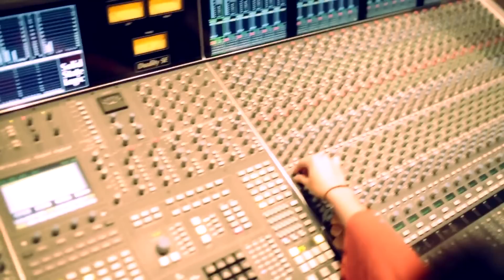Luis Fernando Guerrero -Tu No La Hiciste Para Ti (Video Oficial) Bachata 2020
Luis Fernando Guerrero -Tu No La Hiciste Para Ti (Video Oficial)
bachata dedicada a la mujer,
Nuevos talentos de la bachata.
Genero musical Bachata Dominicana, musica latina 2020, Musica Latina
@luisfernandomsc instagram
estudio de grabación y video: Miami International University of Art & Design
ingeniero de grabación y video: Mayra Alejandra Del Valle (Team Sony)

Producción Musical General: Erickson Zavala
Estudio: Sonier Records
Higüey - Republica Dominicana

Canción: Tú no la hiciste para ti

Que te sucede amigo mío No decías que la quería
que por ella morirías que hasta el cielo subirías
y una estrella bajarías hasta el sol si lo pedía
por ganar su corazón.

Donde está el cielo del que hablaste y de la estrella que robaste
y las promesas de hacerla feliz por siempre.
Porque cambiar de parecer si ella es una buena mujer
y te ha entregado lo mejor que hay en su almaaa.

(Coro)
Tu no la hiciste para ti no la compraste no es así
no estas autorizado para hacerle mal
Tu no la hiciste para ti ella es quien te quiso elegir
nadie tiene el derecho de hacerla llorar
Tu no la hiciste para ti la conquistaste la vez si
dale el respeto y el amor hazla feliz
Es que no entiendes como es que se goza de una mujer
cuanto más amor puedas darle más pasión vas a obtener.

Aléjate si ya no la quieres vete a ella le hace daño verte
tu cinismo prepotente la arrogancia que le inyectas
a tu machismo insolente deja mucho que desear
sobre todo a una mujer

Ellas son flores de un jardín son nuestra esencia de vivir
porque te empeñas en que debes dominarlas
conviértete en mejor amante hazla vibrar a cada instante
y ya verás lo que esa hembra te hará vivir.